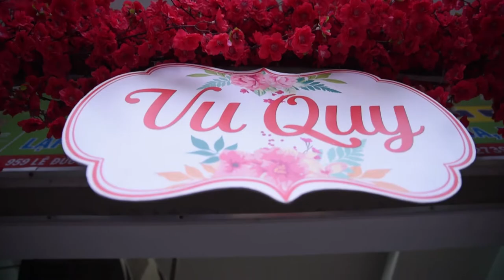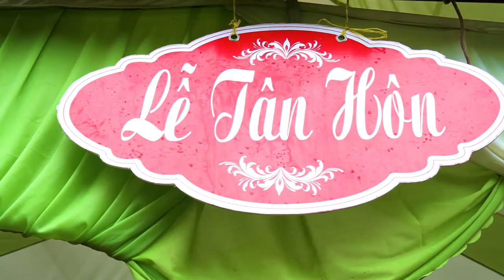PHÓNG SỰ CƯỚI - QUỐC TÚ - KIM NGÂN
PHÓNG SỰ CƯỚI - QUỐC TÚ - KIM NGÂN - 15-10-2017